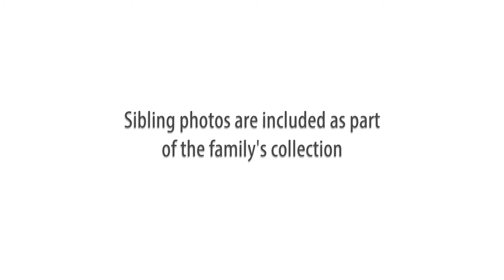Central Coast Preschool Photography by Louise Blake Photography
This is a short video to explain and show the service Louise Blake Photography offers for Preschool and Daycare Photos